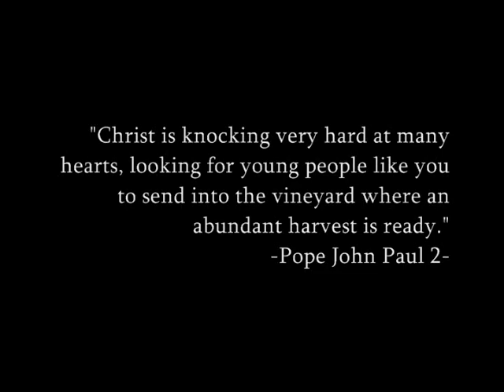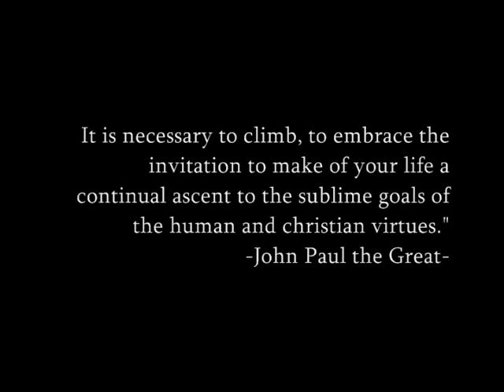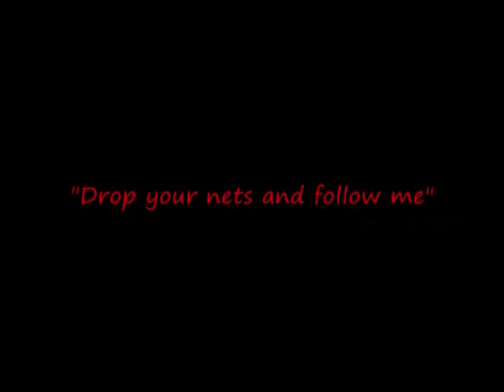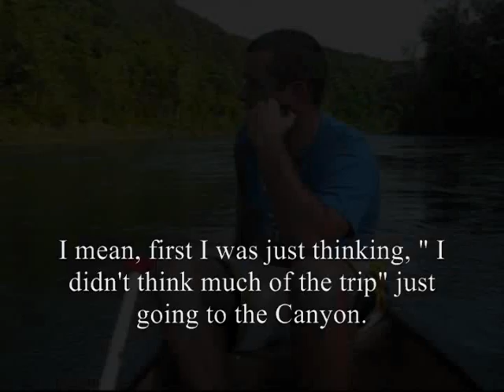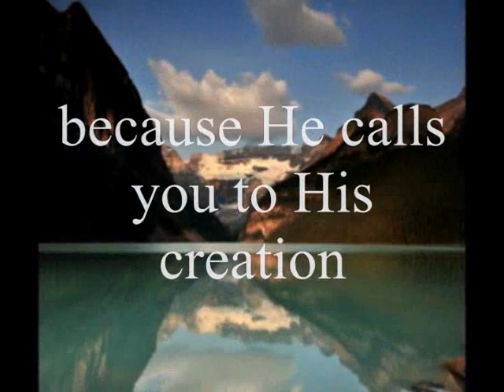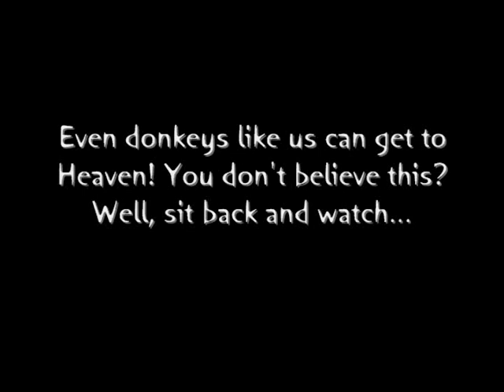Ave Maria University Men's Outdoor Club Movie Part 2